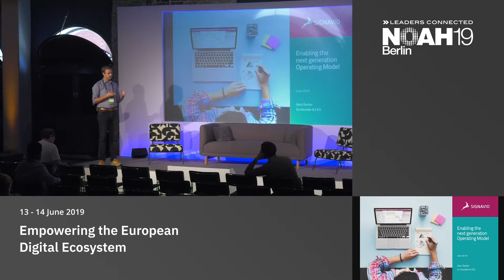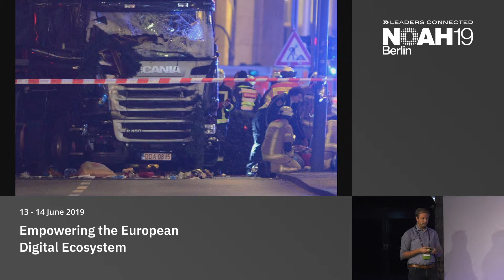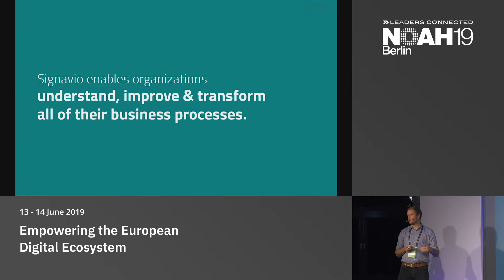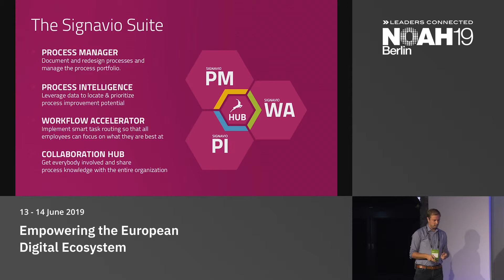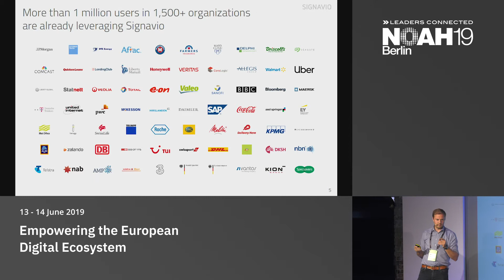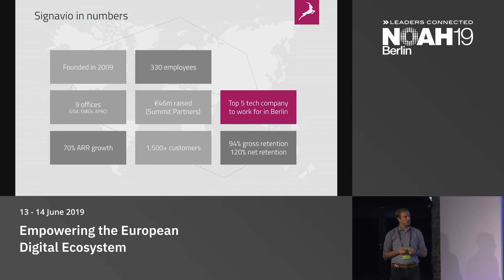Signavio - NOAH19 Berlin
B2B Software & Services: Company presentation by Gero Decker, Signavio at the NOAH Conference Berlin 2019, 13-14 June, STATION.